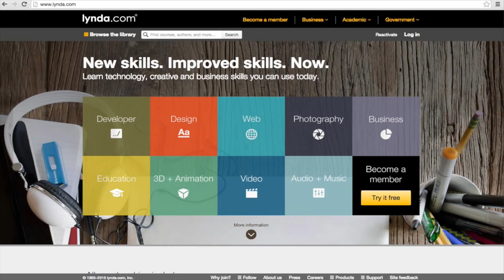Educators on Educating - Hoda Hamouda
Sessional Faculty/Former Graduate Student

“Post Graduate Experience and New Design Strategies”

The wide range of media that Hoda Hamouda has encountered in the course of her undergrad studies, freelance work, and workshops provided her with a broad understanding for methods, processes, and potential of the different types of media. It frees her problem solving capabilities from many constraints. Hoda understand the notion of ‘Designing’ as an entity aimed at constructing a whole.

Educators on Educating is an Emily Carr University of Art + Design Teaching and Learning Centre video series on faculty talking about their approaches to pedagogy in the classroom, online and with incorporating new media and technologies in their practice.